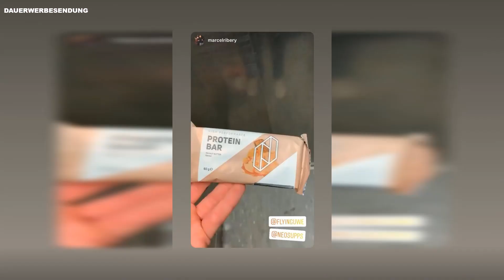Es Ist Soweit | Gaming Booster - EMPORGY 😍 Flying Uwe Instagram Story